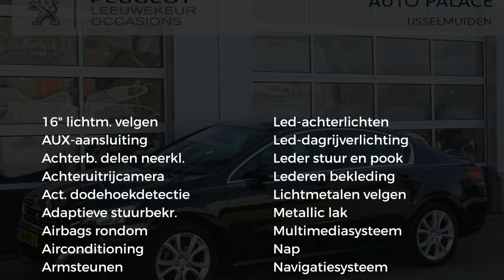Peugeot 508 BlueHDi 120PK BLUE LEASE EXECUTIVE |NAVI|CRUISE|CLIMA